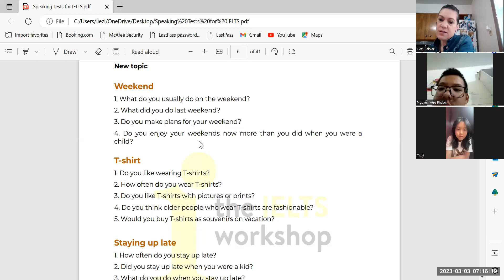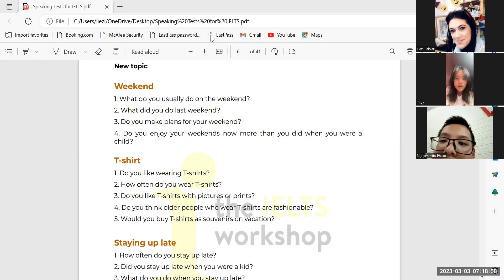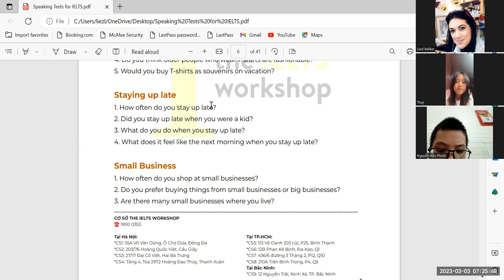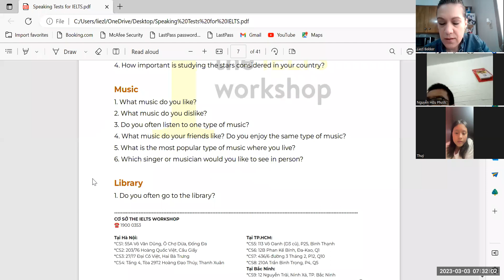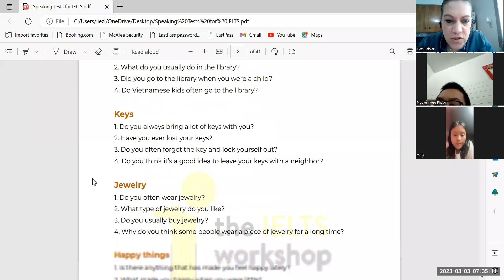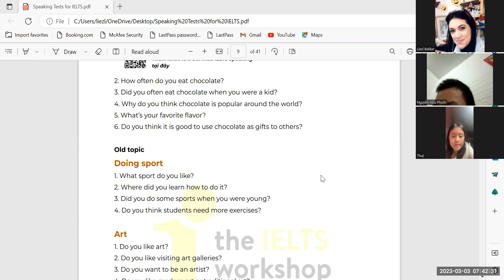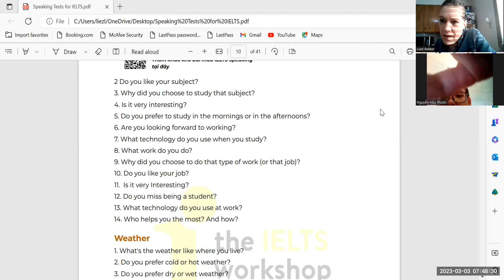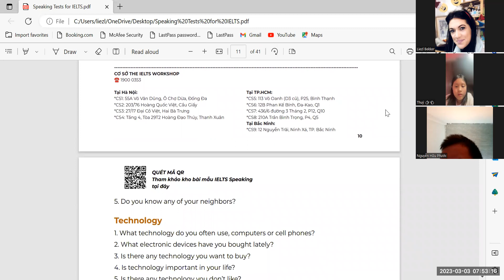Speaking Test for IELTS Thuy 6k + Phuoc 7a 03 03 23 1